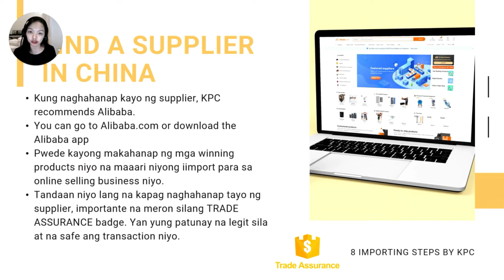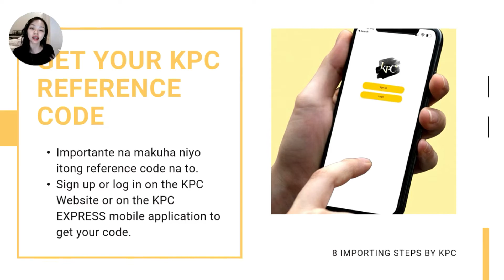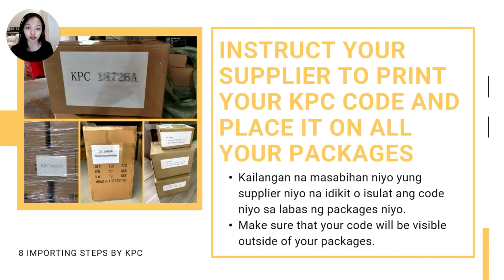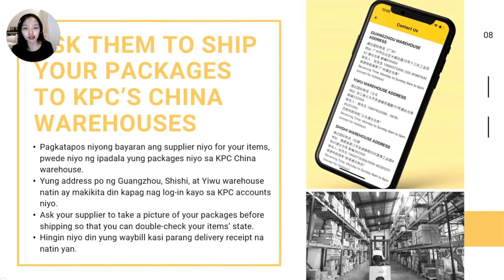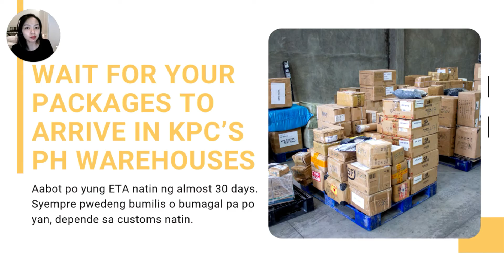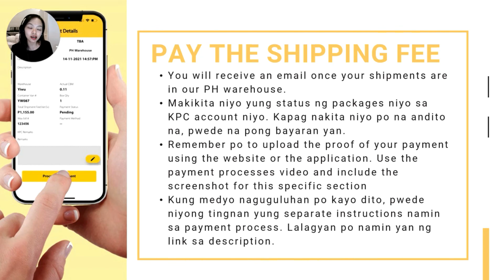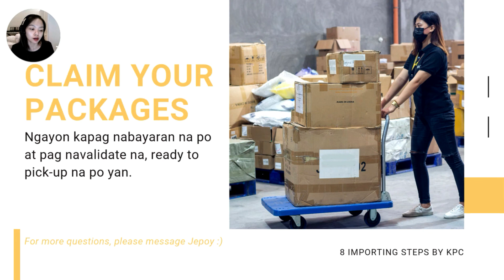Easy Importation From China to Philippines via Sea Forwarder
Join our Facebook Group (150,000 active members) for more business ideas

For your importation needs please message our customer service representative.